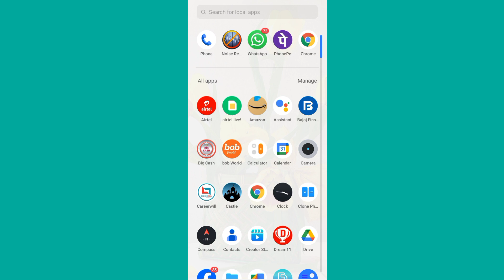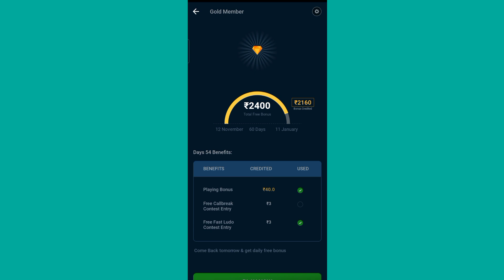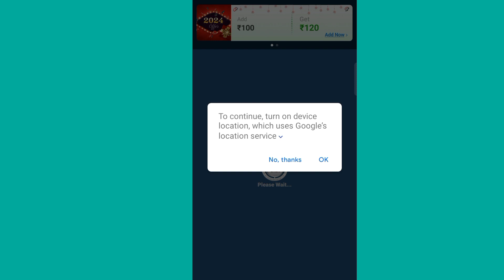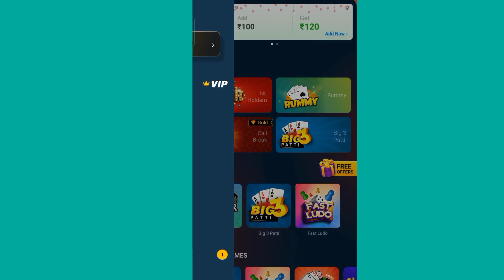How to earn money 🤑🤑|| free me earn money